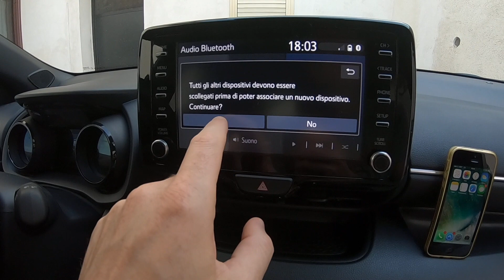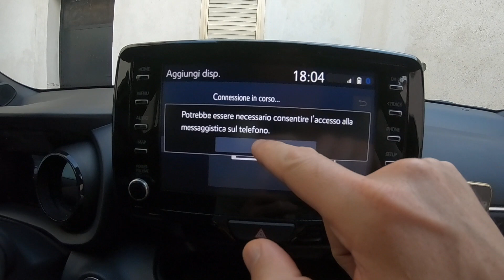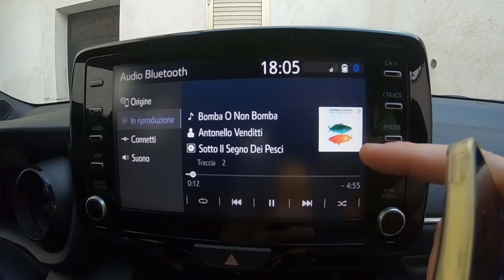Abbinare collegare Smartphone alla Toyota con il Bluetooth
Ciao e benvenuto sul mio Canale !!!
In questo video vediamo come collegare o abbinare alla vostra Toyata lo Smartphone, o meglio come collegare tramite Bluetooth al vostro display multimediale Toyota lo Smartphone. Nel video collego il mio Iphone 5C ma la procedura è identica per qualsiasi Telefono Android o Apple.

Per capire meglio basta che guardi il video.
BUONA VISIONE !!!
COMMENTA questo video
CONDIVIDI su Facebook

### ATTENZIONE ###
Per Assistenza Tecnica scrivetemi tramite la  pagina Facebook I Miei Toutorial
oppure su Twitter
@lettere976  I Miei Tutorial

Attrezzatura:
• Telecamera: GoProHero6
• PC: IMac 27’’
• Montaggio: Final Cut Pro
• Iphone 5s
• Iphone 7 Plus
Il Drone